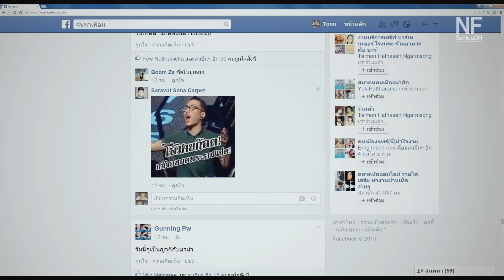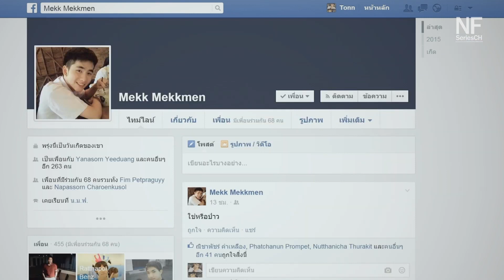[Highlight] ฟีลแบบแอบชอบรุ่นพี่ม.ปลาย | วัยวุ่นลุ้นรักเดอะซีรีส์ ซีซั่น1 (Engsub)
ติดตามผลงานได้ที่ Youtube | Pomthani Channel